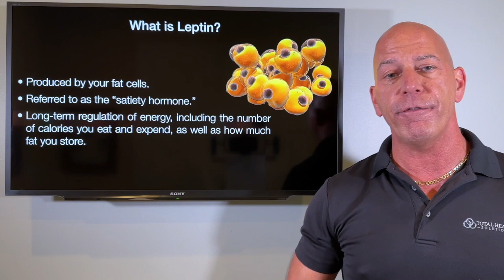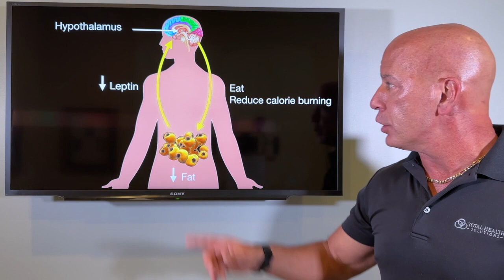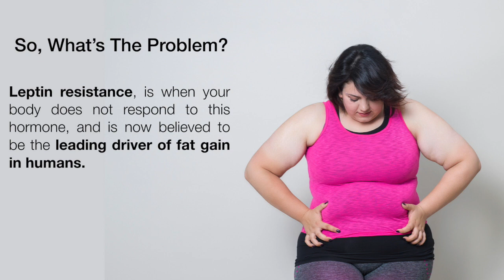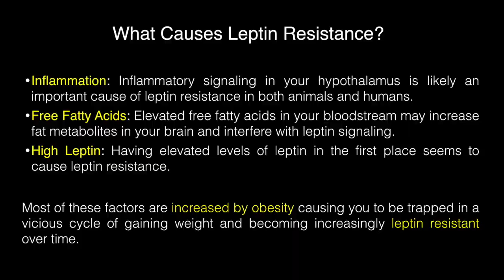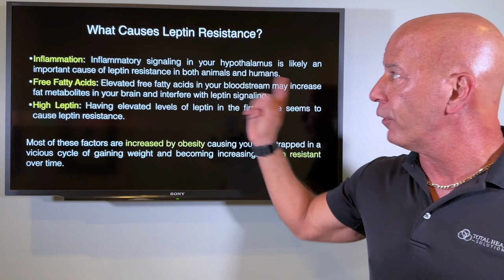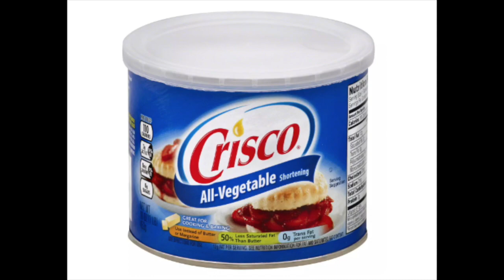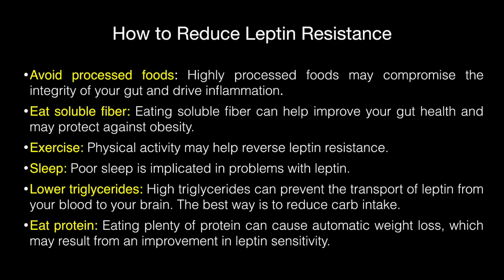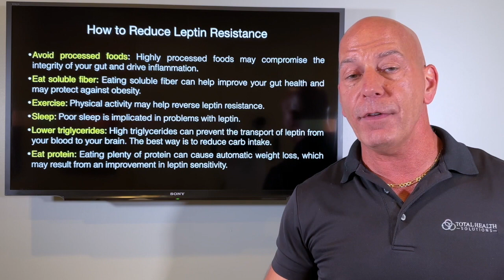Fat Loss or leptin resistance?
So many people are struggling and frustrated with weight gain and fat loss, with NO clear reason in sight!  What if I told you a hormone produced by your own fat cells may be to blame?  That hormone is called leptin, and under normal conditions, low levels will cause you to store more fat, and high levels will cause you to burn more fat.

So, what's the problem?  The answer to that is leptin resistance.  In this video, I will discuss
1.  The exact process of how we store and burn fat.
2.  What causes leptin resistance?
3.  How do we reverse it?

Blessings,
Dr. Nick